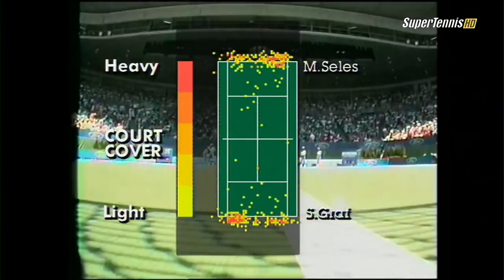Monica Seles vs Steffi Graf 1993 AO Final HD 1080i zyOP1Q1 M0o